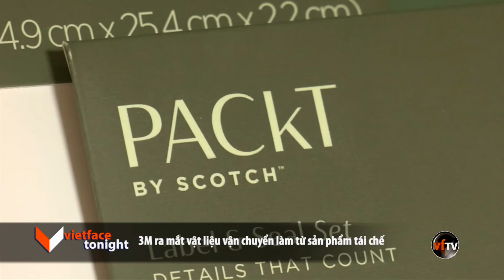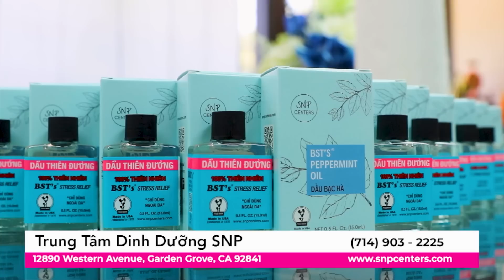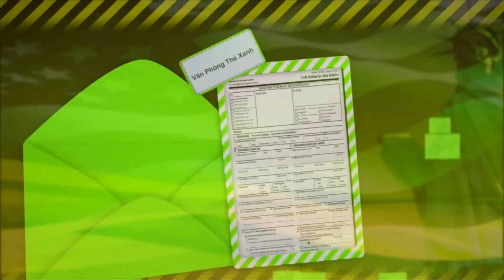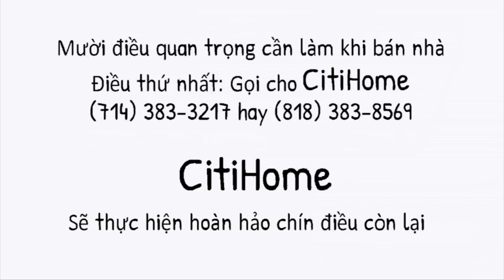VF Tonight | Giá dầu của Mỹ đang ở mức thấp nhất trong gần một năm | 11/28/22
1. Một chiếc máy baynhỏ đâm vào đường dây điện ở Maryland
2. Phi thuyền Orion của NASA vượt qua khoảng cách kỷ lục củaApollo 13 so với trái đất
3.Giá dầu của Mỹ đang ở mức thấp nhất trong gần một năm
4. WHO đổi tên bệnh đậu mùa khỉ thành 'mpox'
5. Núi lửa Mauna Loa ở Hawaii đang phun trào lần đầu tiên saugần 40 năm
6. Người dân bất bình khi Hồng Kông bị gắn với chính sách zero-COVID
7. Người biểu tình cầm tờ giấy trắng thể hiện phản đối nhàcầm quyền
8. "Hãy cho tôi tự do, hoặc cho tôi cái chết"
9. 3M ra mắt vật liệu vận chuyển làm từ sản phẩm tái chế
10. Báo cáo cuối cùng của ủy ban ngày 6 tháng 1
11. Cựu cố vấn của Trump Kellyanne Conway gặp ủy ban ngày 6tháng 1
12. Đệ nhất phu nhân Jill Biden chọn chủ đề “We the People”trang trí ngày lễ Toà Bạch Ốc